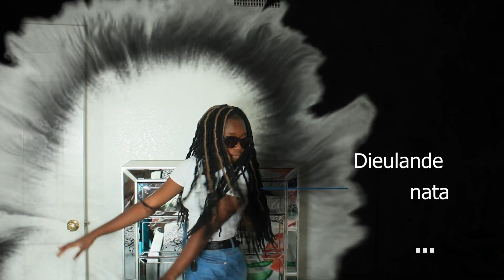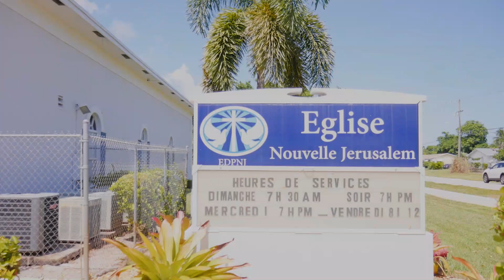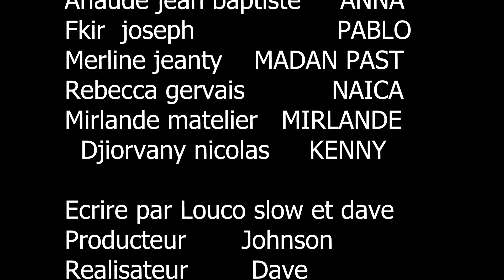LA PROMESSE DE DIEU EP# 9 NAIKA/RUTH/PABLO/GA/MADAN PASSE /ANA/DEGIDON/DAVE/PASTEUR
LA PROMESSE DE DIEU EP# 9 AVEK NAIKA/RUTH/PABLO/GA/MADAN PASSE /ANA/DEGIDON/DAVE/PASTEUR